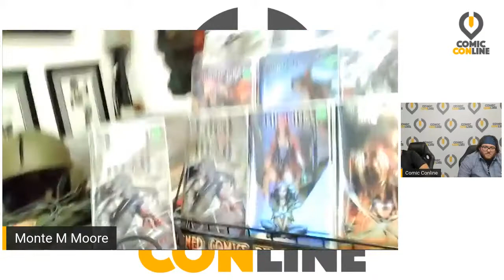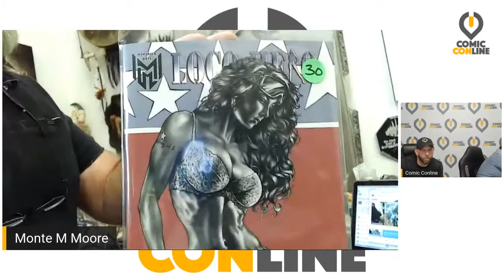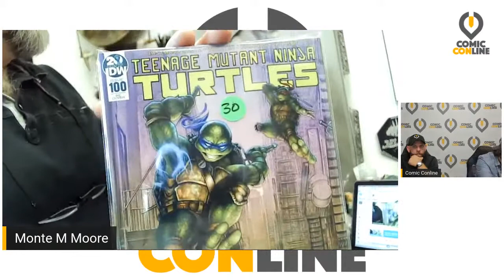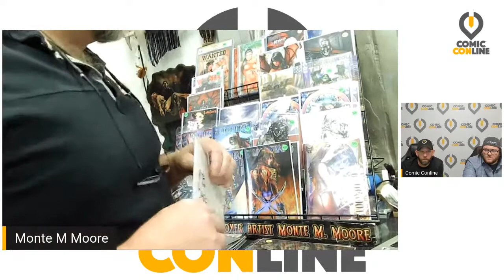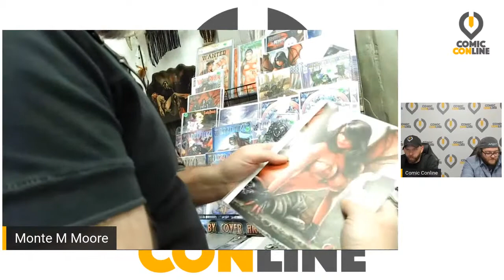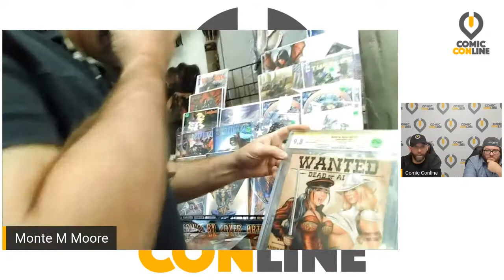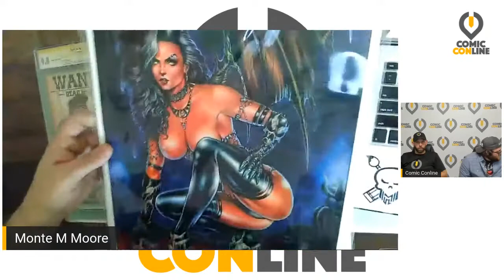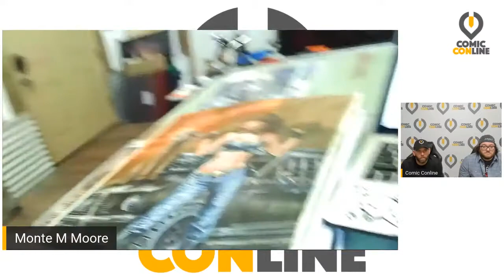Monte Michael Moore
Comic Conline Day 1- Monte Michael Moore